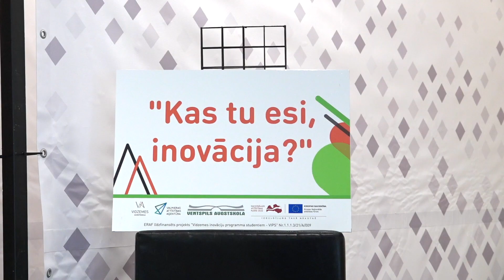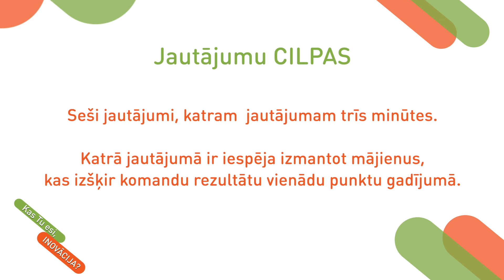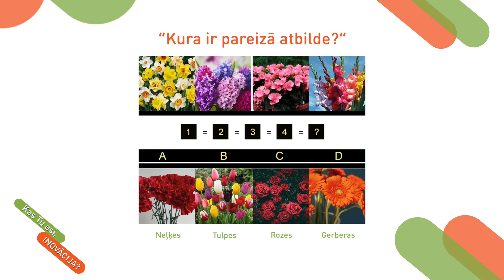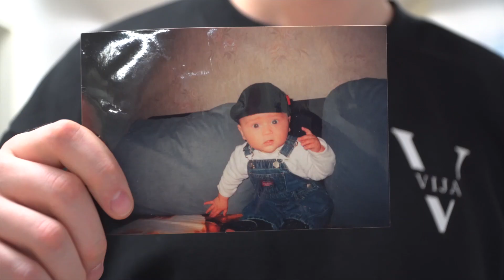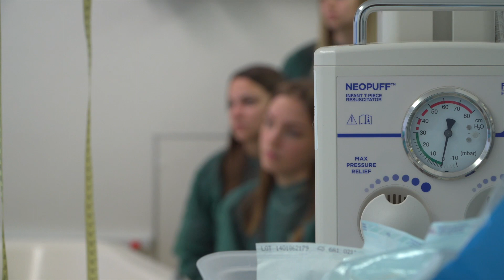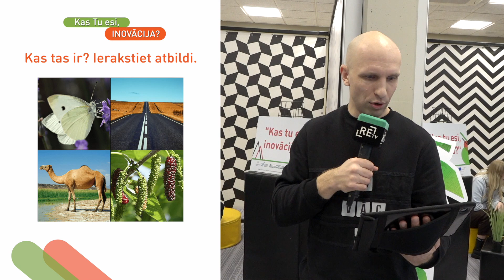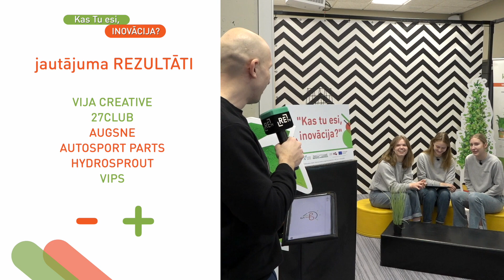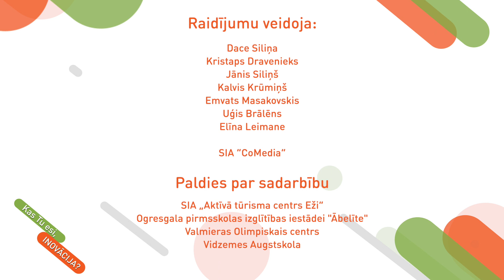Kas tu esi inovācija? E2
Raidījums “Kas tu esi, inovācija?” par piecām azartiskām un mērķtiecīgām jauniešu komandām, kas izstrādā savas biznesa idejas vai meklē risinājumus Latvijas uzņēmumu sniegtajiem izaicinājumiem. Sekosim līdzi, kā komandu idejas pārtop biznesa projektos un kā jauniešu skatījums palīdz pieredzes bagātiem Latvijas uzņēmumiem savā ikdienas darbā ieviest ko jaunu un inovatīvu. Un būsim kopā ar komandām, sacenšoties pirmajiem uzkāpt Izaicinājuma kalnā.